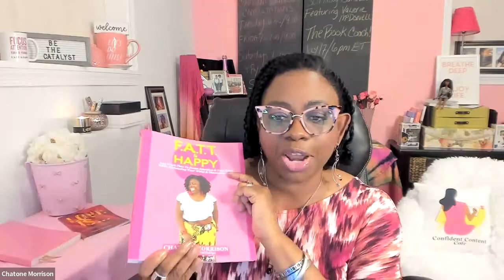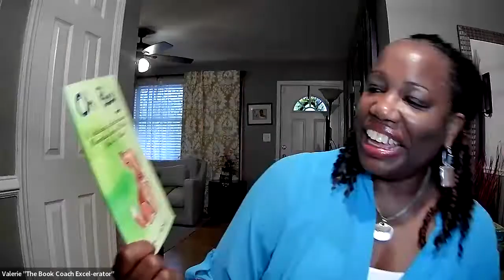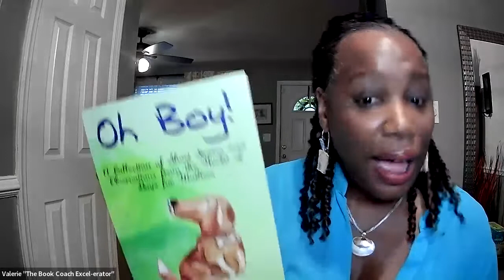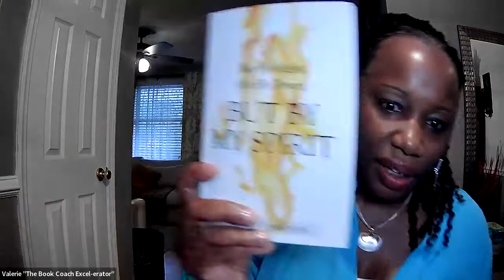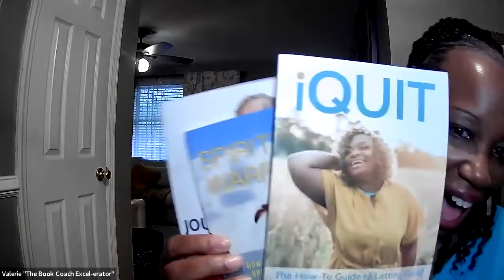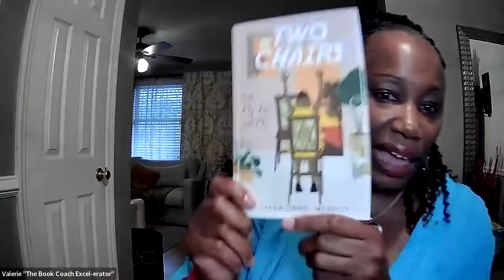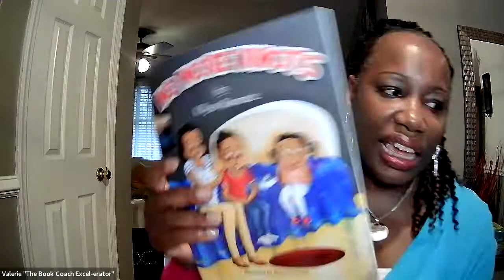Sunday Corner Live - Valerie McDowell